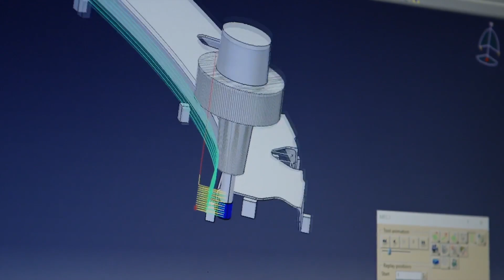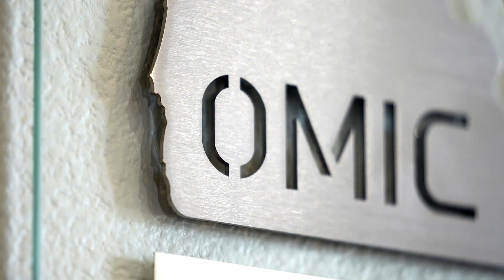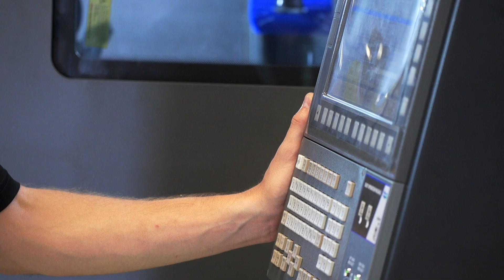State of the industry - Sandvik Coromant collaboration with OMIC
The future of advanced manufacturing depends on applied research. Sandvik Coromant is partnering up with OMIC to catalyze the next leap forward in manufacturing for the future.